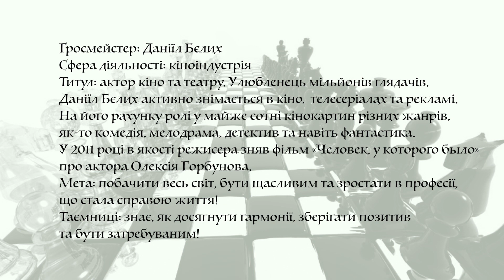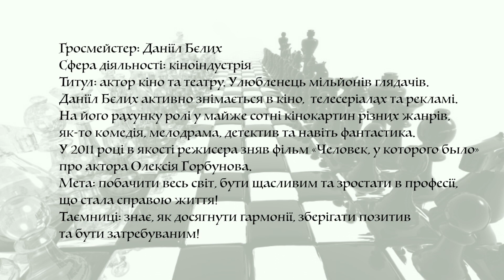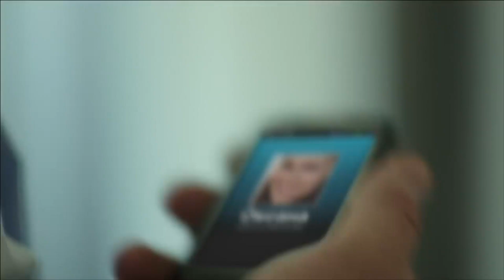Таємниці гросмейстера - Даніїл Бєлих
Гість програми «Таємниці гросмейстера» Даніїл Бєлих – успішний актор кіно та театру, на його рахунку ролі у майже сотні кінокартин різних жанрів. Перші гроші заробляв у шкільному віці мийкою автомобілів.
Даніїл знає як досягти гармонії, зберігати позитив та бути затребуваним. У програмі розповість про своє життя:
• чи був у нього вибір отримати іншу освіту;
• чому актор не став підприємцем або режисером;
• чим не влаштувала робота в театрі;
• як відрізняються зйомки в кіно, серіалі та рекламі.

@8 канал. ua